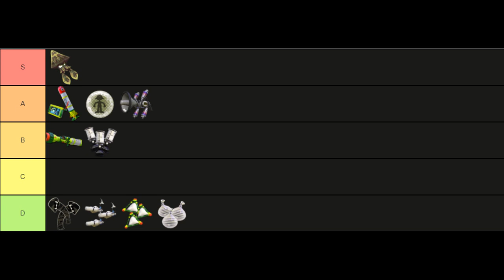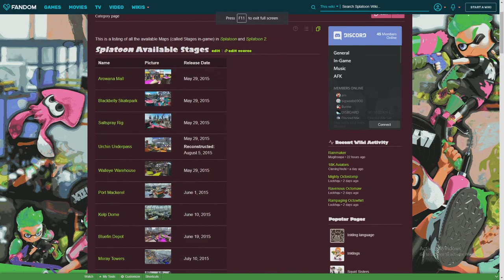Was Splatoon 2 Bad?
Splatoon 2 came out almost 4 years ago. With it looking like Splatoon 2 will no longer see any more updates or Splatfests and with Splatoon 3 right around the corner. I think its a good time to have the discussion on whether or not Splatoon 2 was a good sequel to Splatoon 1. With all of Splatoon 2s new features like Salmon run, Octo Expansion, Splatoon 2s new music, Splatoon 2 would seem like the better game right? I plan on making this video as unbias as possible but just know some of the decisions I made had to come down to personal preference and if you disagree with my opinions that is totally 100% okay and I'd love to hear about your opinions in a peaceful way in the comments.

Timestamps:
0:00 Into & Pretext
02:11 Hero mode
07:33 Main Weapons
09:23 Special Weapons
15:47 Multiplayer Modes
17:38 Hub Worlds
19:17 Multiplayer Maps
21:25 Shifty Stations
23:25 Splatfests
24:57 Final Fests
26:43 Extra Modes
29:56 DLC
32:26 Splatoon 2's Bad Launch
34:01 Conclusion